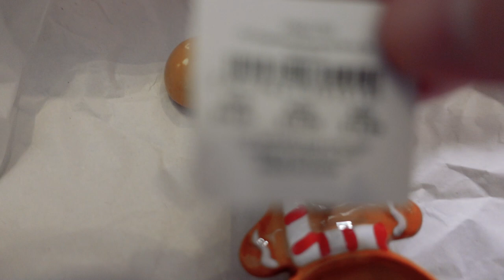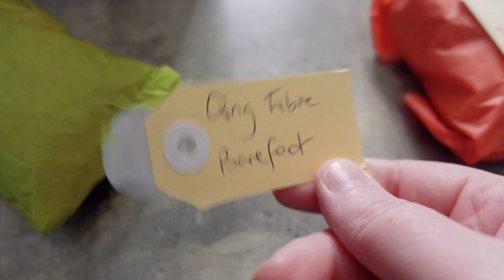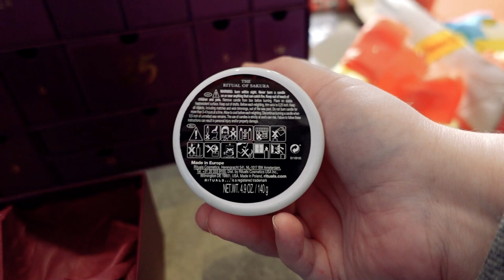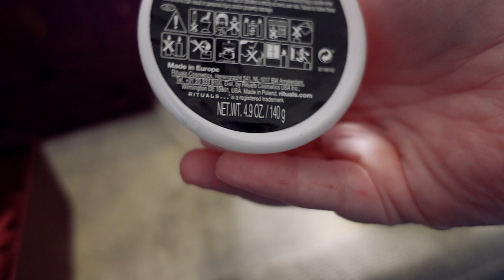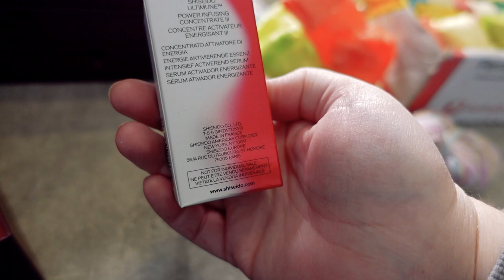Vlogmas day 11! A torrid haul and drunk me decorated my christmas tree. She did okay.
Yeah so... I filmed a bunch of this yesterday then got drunk and decorated my tree instead of finishing the video.

This torrid haul,  I sort of have mixed feelings about it because I love the clothes but I'm salty about the massive shipping costs. I send packages internationally and one I sent recently to the USA that weighed 3 kilos (more than this package for reference)cost 43 dollars, tracked so I don't know how they work out their shipping but they're missing out on more overseas orders with the current model.

love yiz
xo

torridhaul torrid vlogmasday11 alim vlogmas plussizehaul plus size haul vlogmas 2021 try on haul curvy try on try on haul 2021